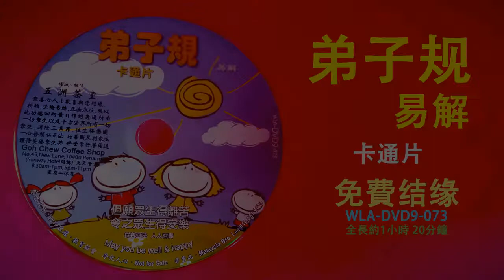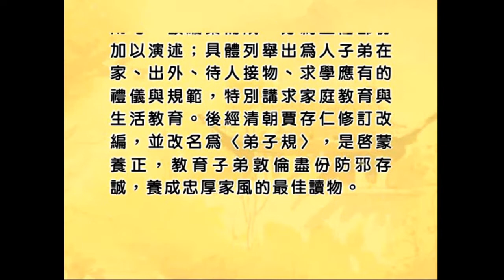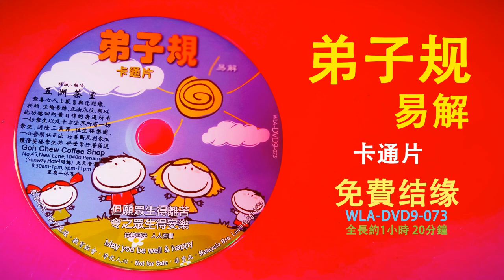光碟結緣赠送篇# [ 弟子规易解 ] 卡通片#法宝流通 # WLA-DVD9-073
光碟結緣赠送   WLA-DVD9-073
 全長約1小时20分钟